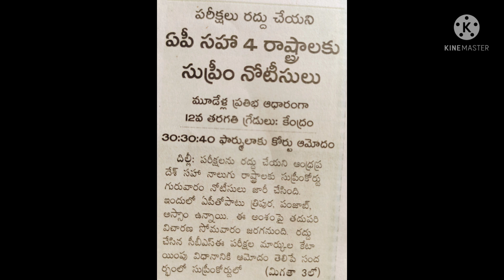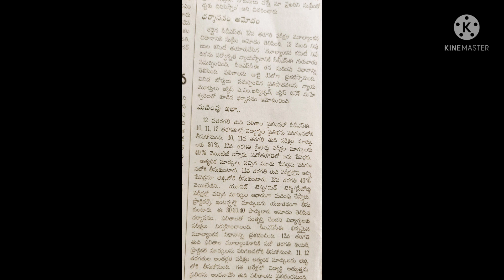బ్రేకింగ్ న్యూస్:పది ఇంటర్ పరీక్షలు రద్దు చేయాలని ఏపీకి సుప్రీంకోర్టు నోటీసులు|AP Board Exams Update